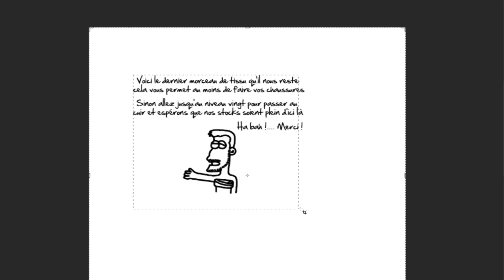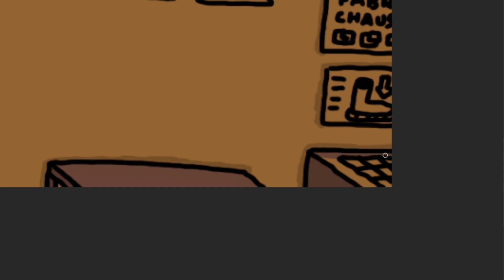Redraw Mania (Episode 236)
Explication de ce Dessin/Caricature :
Cette caricature fait lors d'un Draw ! TrollMan Draw ! Show en 2017 sur le streamer Smitysenpai (autrefois SmityRetardo), où celui-ci jouait à Final Fantasy 14 et où il expliquait que le système de métier était vraiment compliqué pour avoir rapidement de l'équipement et trouver les matériaux pour fabriquer tout ça.

הכל בעזרת